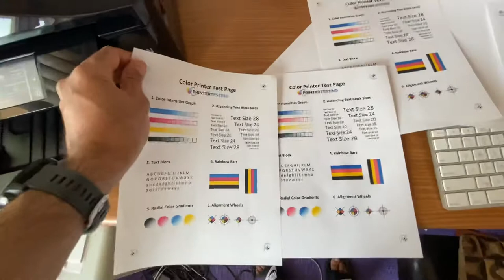Epson Expression Premium XP-830 Wireless All-in-One Printer & Ink (demo Video ) 2